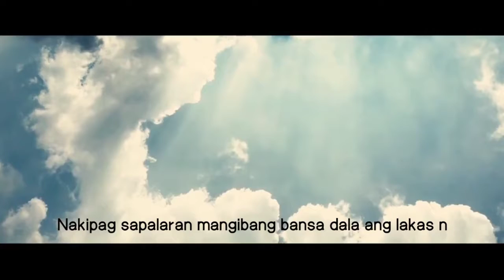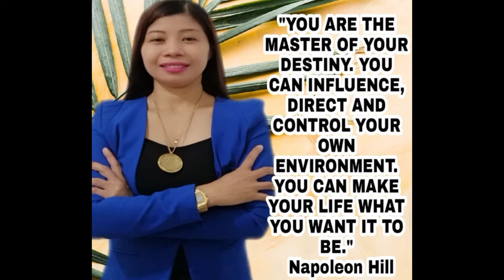OFW KUWAIT/turn to Entrepreneurs/16 December 2012#Amazinglife2023 fearlessqueen~maribelpahuyo